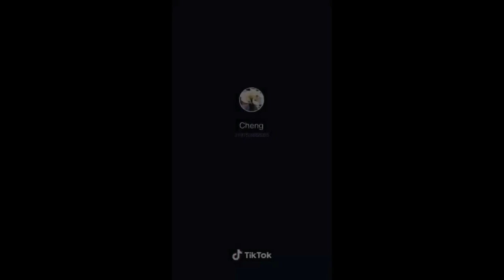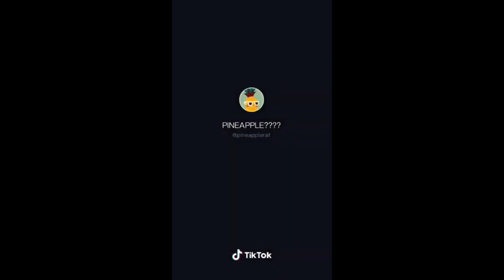MGA NAKAKATAWANG PINOY VIDEOS COMPILATION